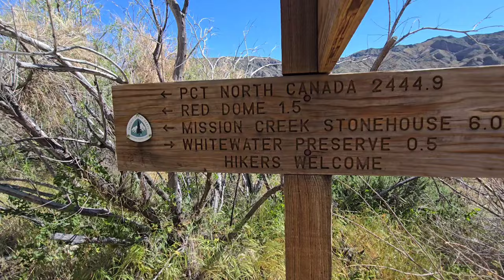PCT Thru Hike - Days 12 Thru 14 - Interstate 10 to Big Bear Lake